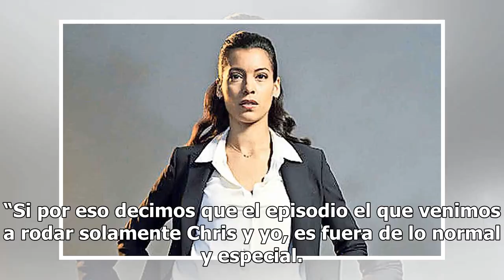Filman capítulo de S.W.A.T en México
Stephanie Sigman es la capitana Jessica Cortez de la serie norteamericana S.W.A.T., la cual coestelariza junto con Lina Esco la oficial Chris Alonso, quienes junto con el productor Michael Jones Morales, se encuentran en la Ciudad de México para grabar en sitios cerrados del Centro Histórico y una h...